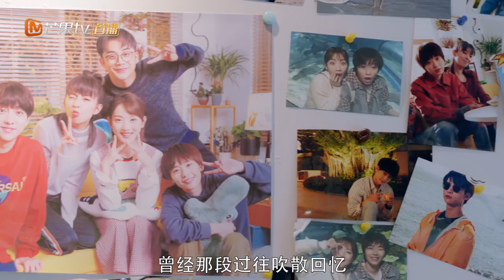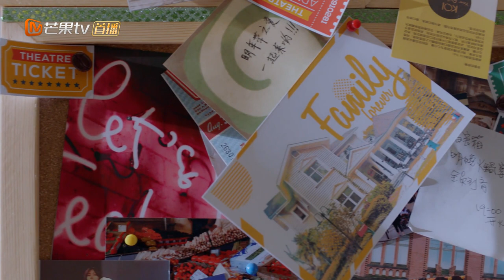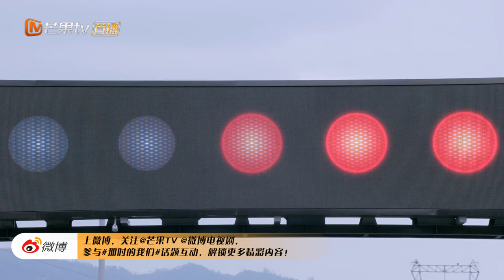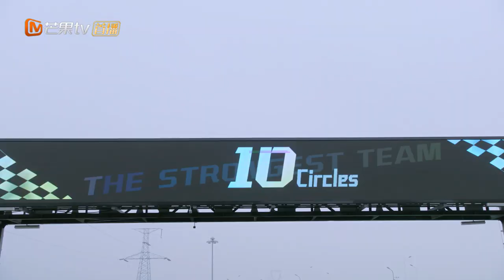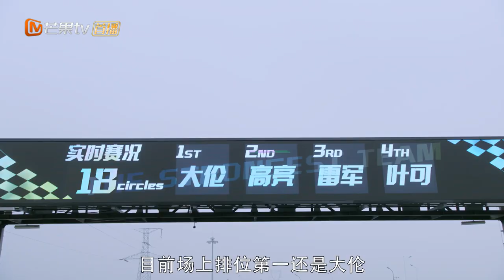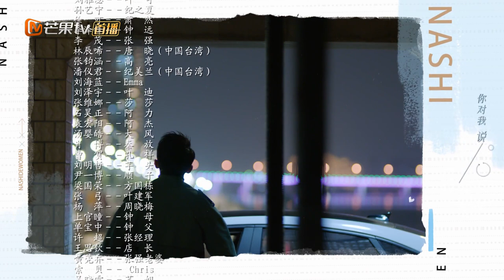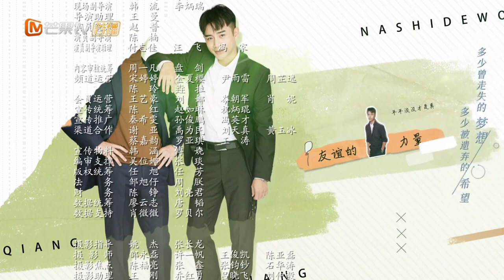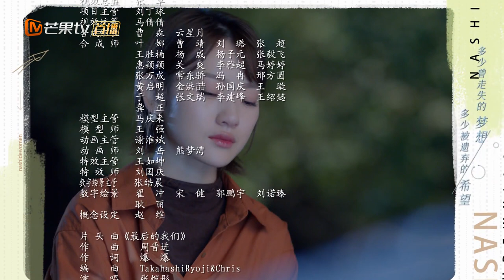【ENG SUB】《那时的我们 We At That Time》第24集 萧然搬出小白屋【芒果TV青春剧场】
简介：该剧讲述的是叶可与高中闺蜜纪之夏阔别多年后重逢，叶可正为了成为优秀的摩托车女赛车手而努力，与此同时，纪之夏也即将与未婚夫钟远展开新生活。之后，纪之夏因遭受钟远的家暴与纠缠离家出走，被叶可、唐晓、萧然等众人收留，从而展开一系列真实而灵动的故事。

导演：胡意涓
主演：刘雅瑟 / 孙艺宁 / 徐可 / 李泽锋 / 李茂 / 林辰唏
类型：青春 / 爱情
制片国家/地区: 中国内地
语言: 汉语普通话
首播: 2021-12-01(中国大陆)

0:00 加入会员《那时的我们》抢先看8集！
01:36 片头
41:41 片尾曲